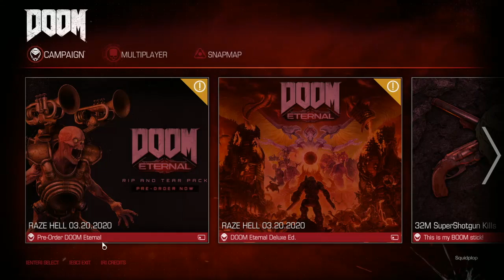DOOM Is Lagging Like There's No Tomorrow, But Still Badass!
I'll make sure to fix it for the rest of the play through. I was able to play the game perfectly fine, but it came out weird on video. Oh well.